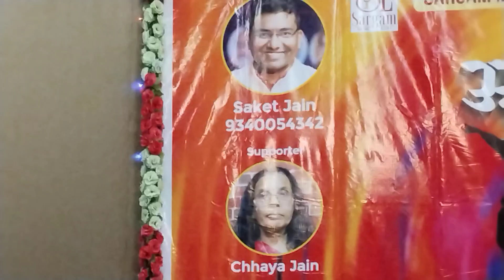Aise na mujhe tum dekho Song